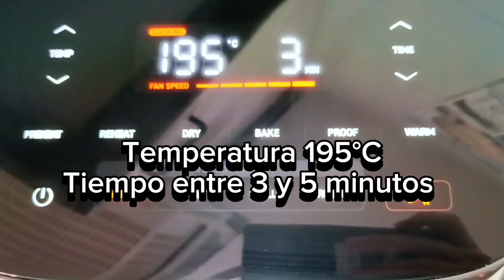🌭 Atrévete con Estas 2 Recetas de PANINIS en FREIDORA de AIRE ¡Irresistibles!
💥Más de 100 recetas en la Freidora de aire en este enlace
Los paninis de atún en la freidora de aire ofrecen una combinación deliciosa de sabores y texturas que resultan irresistibles. Al cocinarlos en este electrodoméstico, se obtiene un exterior perfectamente crujiente, con el pan dorado y tostado, mientras que el interior se mantiene jugoso y lleno de sabor. La rapidez de la freidora permite disfrutar de este panini sin la necesidad de encender el horno, logrando un sándwich que es ligero, pero lleno de satisfacción en cada bocado.

Por otro lado, los paninis de jamón cocido en la freidora de aire son una opción rápida y sabrosa para una comida o merienda. El calor intenso de la freidora asegura que el pan adquiera una textura crujiente por fuera, mientras que el jamón se calienta perfectamente sin perder su jugosidad. El resultado es un panini con un equilibrio ideal entre lo crocante y lo suave, perfecto para disfrutarlo en cualquier momento del día.